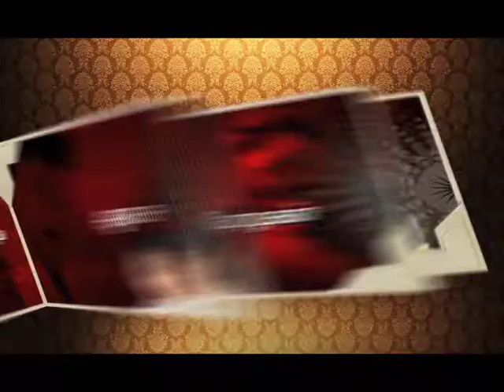Award Winning Movies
Award Winning Movies promo for Astro Vellithirai - by JMW